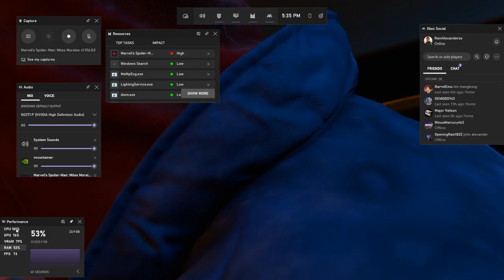Miles Morales Spiderman Vs Rhino PC Gameplay | RTX 3050 OC 8GB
Miles Morales Spiderman Vs Rhino PC Gameplay | RTX 3050 8GB

Announced at the PlayStation 5 reveal event in June 2020, the game was released as a launch title for the new console on November 12, 2020, in North America and Australia, and November 19 worldwide. A PlayStation 4 version was released the same day, lacking some of the advanced features of its next-gen counterpart such as ray-tracing or a 60 FPS performance mode, because of the console's technical limitations. A Microsoft Windows version was released on November 18, 2022. The game received praise for its combat, narrative, content, and technical improvements of the PlayStation 5 version. It sold over 6.5 million units by July 2021.